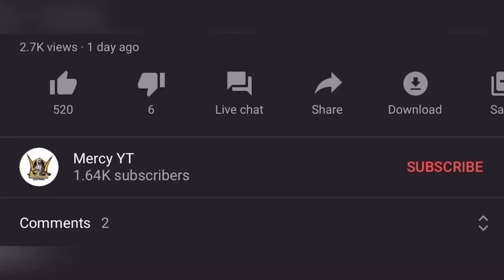HIGHLIGHTS ||SOLO VS SQUAD